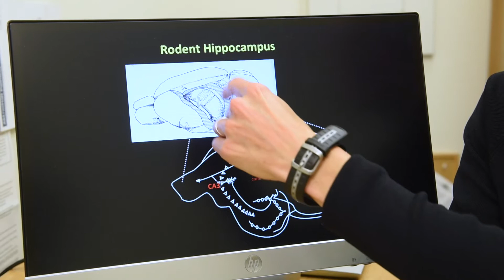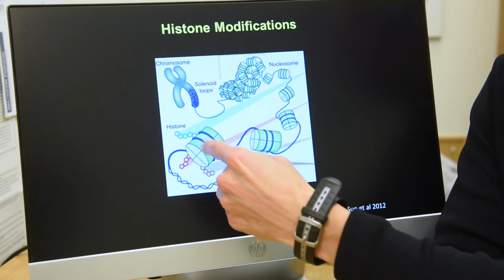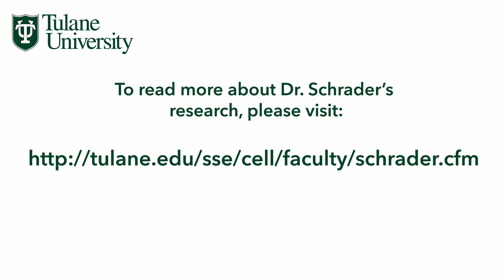Interview with Dr. Laura Schrader, Tulane Department of Cell and Molecular Biology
The main research interest in Dr. Schrader's lab involves investigation of regulation of neuronal excitability by ion channels. This research is relevant to normal plasticity processes, such as learning and memory and pathological processes such as epilepsy. Techniques include: patch clamp electrophysiology in brain slices, behavioral paradigms, molecular biology and biochemistry.

Filmed by Patrick Niddrie. Edited by Max Travers.